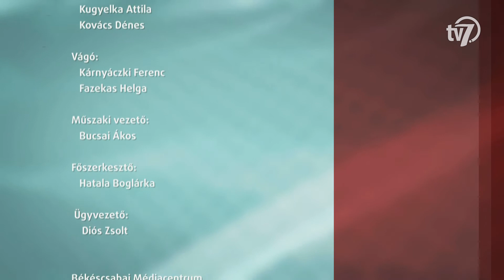Aktuális - 25 éves az MPE Országos Cigánymisszió - 2021. 11. 17.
25 évvel ezelőtt indult útjára a Magyar Pünkösdi Egyház Országos Cigánymissziója, ennek kapcsán nagyívű rendezvény zajlott szerdán, a szervezet békési központjában. Minderről Surman László missziós igazgatóval beszélgetünk.